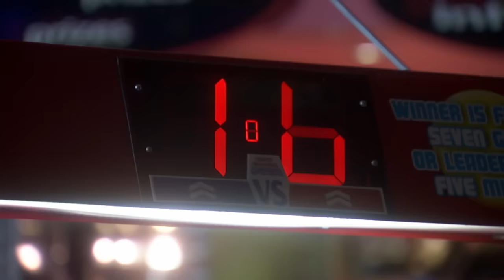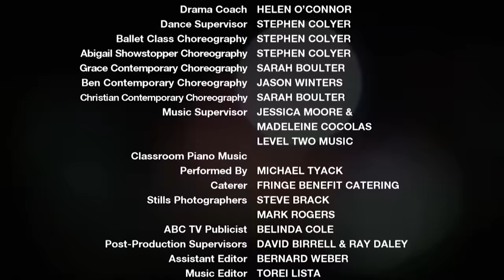Dance Academy Season 2 Episode 20 - Tick, Question Mark, Cross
Abigail's best efforts to balance her ballet commitments with the fringe musical splinter when a leaked staff email discounts her chances in the Prix de Fonteyn and her over-supportive mother Anthea unexpectedly arrives at the Academy.